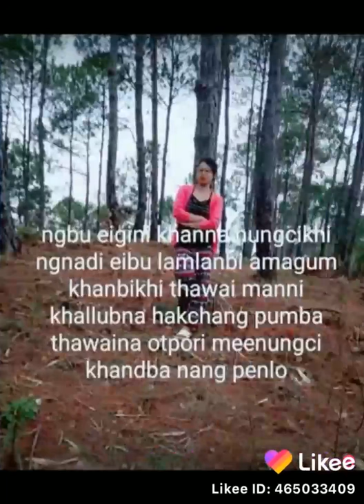Mikup aduda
Video from Symon Mangang Thoudam 😘😘😘